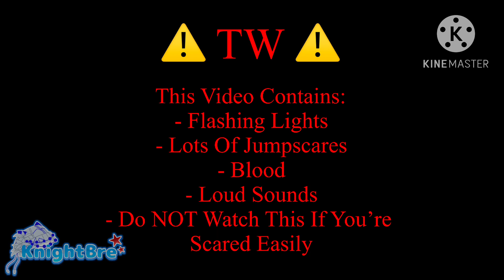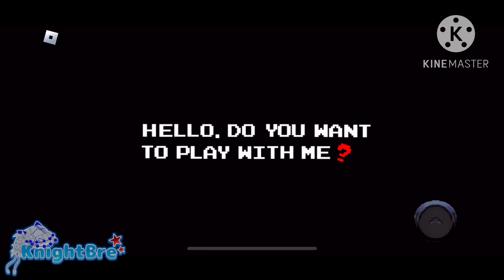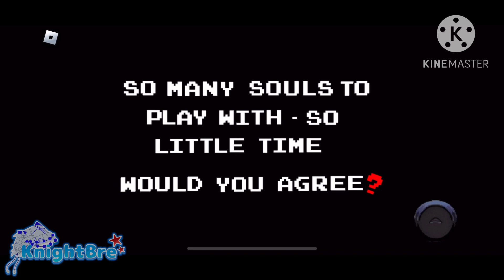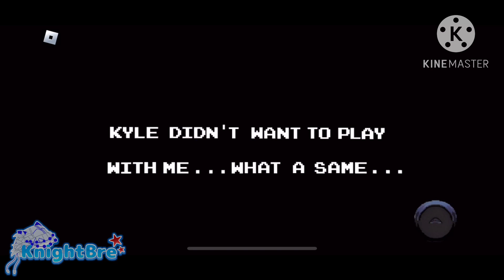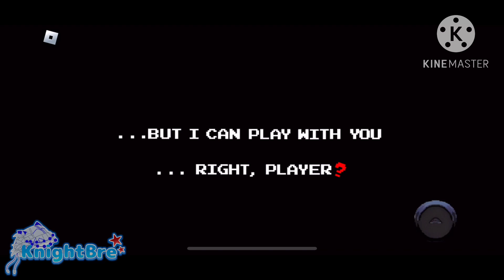😈 Sonic.exe & Sally.exe 💔 | ⚠️ TW In Video ⚠️ | Roblox Scary Story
Title: 😈 Sonic.exe & Sally.exe 💔 | ⚠️ TW In Video ⚠️ | Roblox Scary Story

✨ * ~ * Description 0-0 * ~ * ✨

💚 Hello! My name is KnightBre! You can call me Bre or Knight too if you want. I make video’s about: 💚

🏃‍♀️ Roblox Obbies (I mostly put “Adventure Obby” cuz why not ^^) 🏃‍♀️
📚 Roblox Stories 📚
😈 Scary Stories 😈
🛠️ Tycoons 🛠️

You guys can use any of my videos for a reaction video if you want! Just give me credits…

⚡️ Kinemaster ⚡️

I use 2 other apps too, which is CapCut and IbisPaint X. I only use them for my main YouTube channel (linked at the social media part).

🌟 Roblox: KnightBre 🌟

If you see anyone on other social media platforms that does look like the name of “KnightBre”, THAT’S NOT ME! The social media I use (Instagram, Twitter and Tik Tok) are only named by my main account (SuperBreanne123) and I do NOT have multiple accounts there. I only use 2 accounts on Roblox, Discord and YouTube.

💜💚💙 Favorite Colors: Purple, Green and Blue. 💜💚💙

🎮 Favorite Games: Roblox and Gacha Games (Gacha Life, Gacha Club, Etc). 🎮

👋 See you! 👋